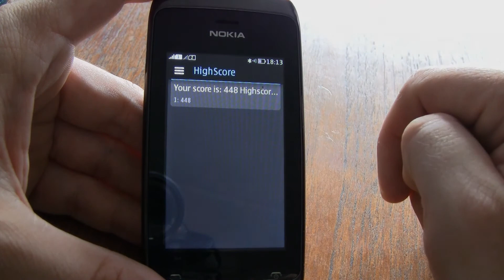Bubblet on asha 310